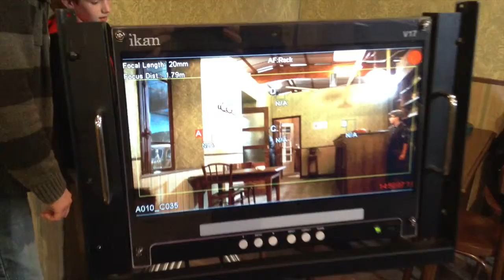Apprendre le cinéma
Le réalisateur Nicolas Guillou avec l'association "Les mémoires de l'Histoire" nous a accueillis une journée pour nous apprendre les techniques cinématographiques. Et ce fut magique !